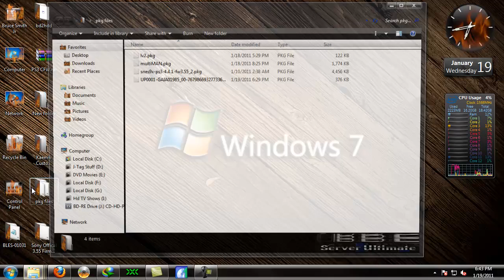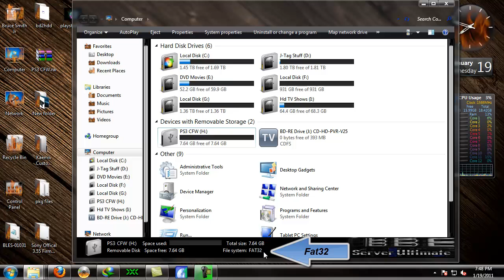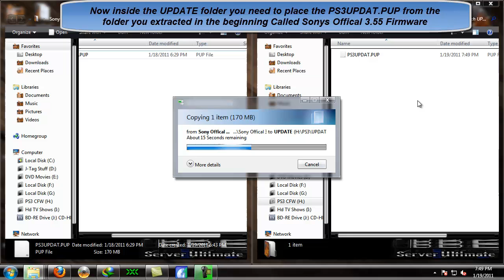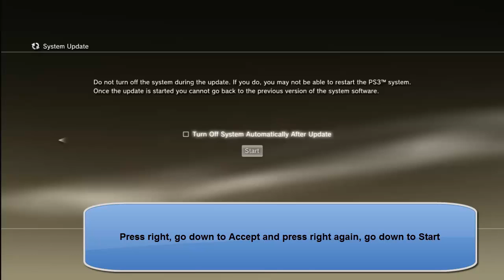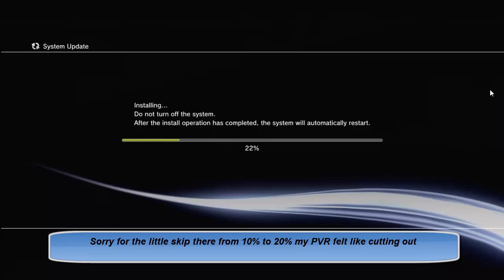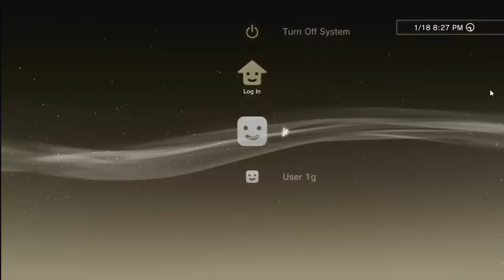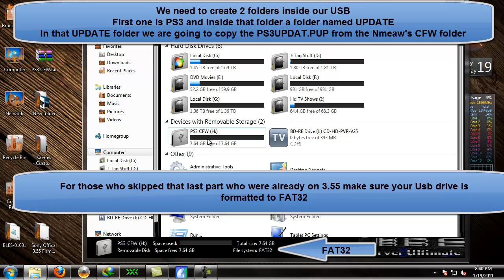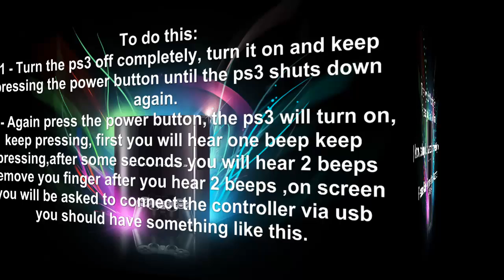How to Install kmeaw's PS3 CFW Part 1 [HD]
PLEASE WATCH IN FULL SCREEN TO SEE EVERYTHING

This is Part 1 of a  step by step instruction on how how to install kmeaw's new CFW for the PS3. This now replaces the Usb stick jailbreak so that your PS3 is jailbroken all the time.

With this CFW you can use Backup Managers to Back up your games and play them from a hard drive.You can also run Homebrew also.

UPDATE 02/09/2011 THIS NEW LINK NO LONGER HAS THE LV2 PATCH SINCE IT IS NO LONGER NEEDED FOR BACKUP MANAGERS, THIS LINK ONLY HAS MULTIMAN 01.15.2, I NO LONGER USE GAIA, IF YOU WANNA USE IT GOOGLE IS YOUR FRIEND

This files includes:

1) Sony's 3.55 Firmware update
2)kmeaw's 3.55 CFW
3)Backup Managers and the lv2.pkg

I TAKE NO RESPONSIBILITY IF YOU BRICK YOUR CONSOLE. DO THIS AT YOUR OWN RISK.

Please watch both parts all the way through before trying to attempt this. This is not hard in any way, but it is real easy to brick PS3's

The song in the background is Crosseyed and Painless by Phish live @ Madison Square Garden 1/01/11, it is a Cover of a Talking Heads Song